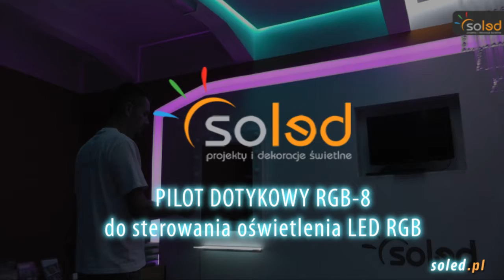Oświetlenie LED RGB - Sterownik RGB z pilotem - Podświetlenie sufitu LED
Film przedstawia działanie i zastosowanie pilota RGB, który służy do sterowania oświetleniem LED RGB. Pilot umożliwia sterowanie poszczególnymi strefami (8 stref) jednocześnie lub każdą z osobna. Sterownik RGB z pilotem dotykowym to możliwość samodzielnego sterowania dekoracyjnym oświetleniem LED w całym domu, ustawianie własnych scen świetlnych.